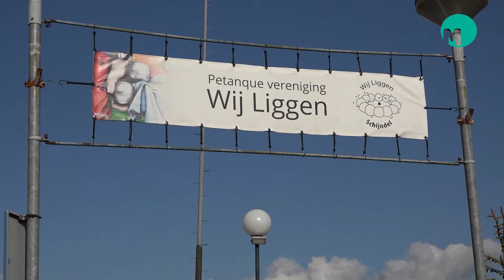Meierijstads Kampioenschap Petanque I Omroep Meierij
Bart van Aarle en Peter Ondersteijn winnaars bij het Kampioenschap Petanque Meierijstad

SCHIJNDEL - Bart van Aarle en Peter Ondersteijn hebben zondag de kampioenstitel veroverd bij de strijd om het kampioenschap Petanque van Meierijstad. Zij wisten de meeste punten te behalen bij het toernooi dat gespeeld werd bij de Petanque vereniging ‘Wij Liggen’ aan de Leemputtenweg.

Gezelligheidstoernooi
De uitspraak: ‘Meedoen is belangrijker dan winnen’ geldt zeker voor dit kampioenschap petanque dat zondag voor de derde keer werd gehouden bij ‘Wij Liggen’. De 32 deelnemers, afkomstig uit vrijwel alle kernen van Meierijstad speelden natuurlijk voor de winst zoals een van de deelnemers Jeanne Ondersteijn: “We doen mee voor de gezelligheid maar je wil toch altijd dit spelletje winnen want zomaar een bal weggooien dat doe je niet”. Voor Jeanne kreeg de gezelligheid een extra dimensie omdat zij op dit toernooi een kennis ontmoette die zij 50 jaar niet had gezien: “We hebben vroeger tijdens bezoeken met ons pap en mam nog veel samen gespeeld. En dan ontmoet je elkaar hier na zoveel jaren. Dat is toch bijzonder”, zegt zij lachend.

Het kampioenschap cq. gezelligheidstoernooi werd afgesloten nadat iedere deelnemer vier spellen had gespeeld. Bart van Aarle en Peter Ondersteijn wonnen alle partijen en mogen zich komend jaar Kampioen Petanque van Meierijstad noemen.

Meer info over petanque en in het bijzonder over de vereniging ‘Wij Liggen’ op